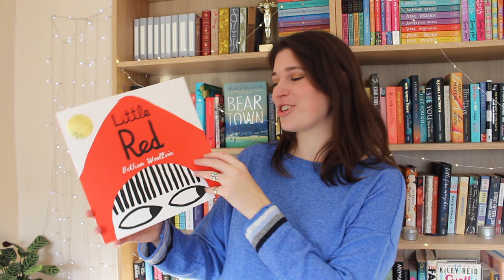Prize-winning Books You Need to Read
Congratulations to Douglas Stuart for winning the Booker for Shuggie Bain!! 🍾